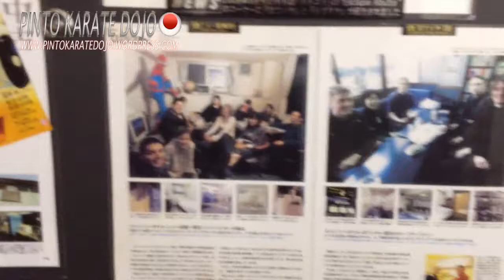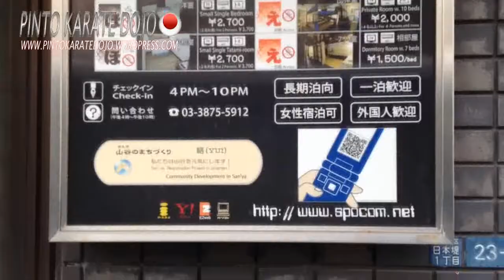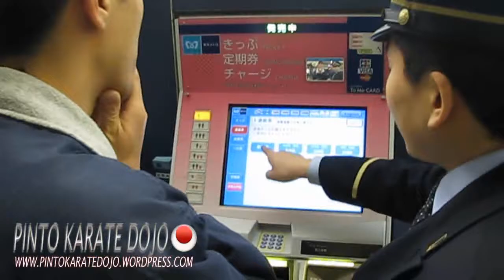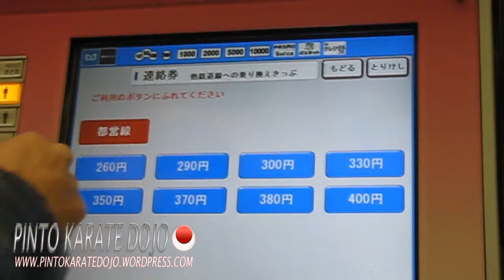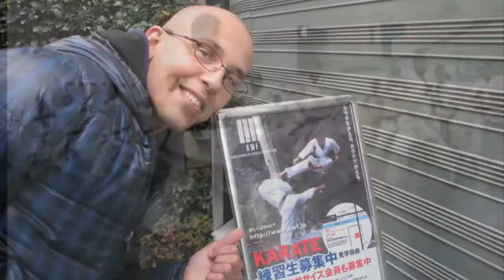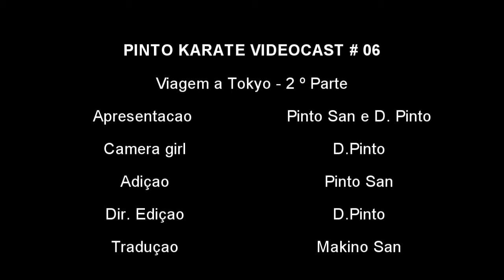PINTO KARATE VIDEOCAST # 06 - Viagem à Tokyo parte 2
E nossa viagem continua, desta vez com uma entrevista exclusiva com uma lenda do karate mundial, exclusividade na língua portuguesa ( na verdade a entrevista foi feita em japonês ...)

Acesse nosso blog e veja muito mais!